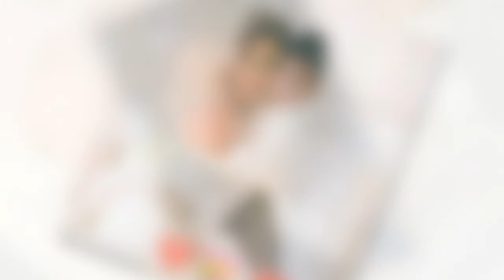Disclosure: Jordyn Woods tearfully admitted to Khloe Kardashian that she had kissed Tristan Thompson